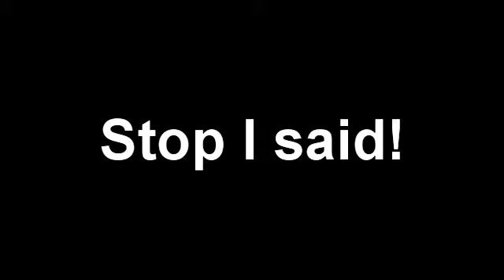All that Sandra wants is...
O.O
Muahahaha! What did I say?
That I'd hack you and do some evil things around here!! Muahaha!
I'm sure you have never thought I'll come today here xP
Or I will bite you ¬¬. Just joking ;D
Love ya girl! ♥
[Uka :3]